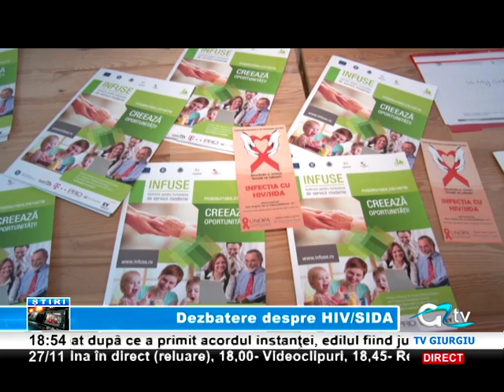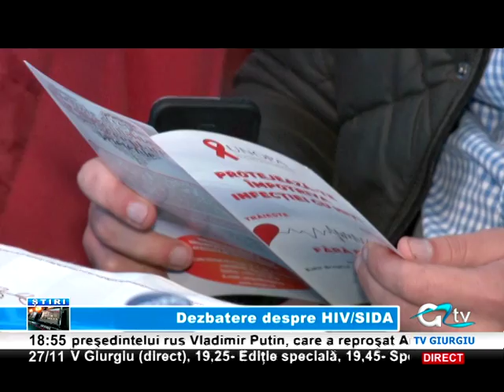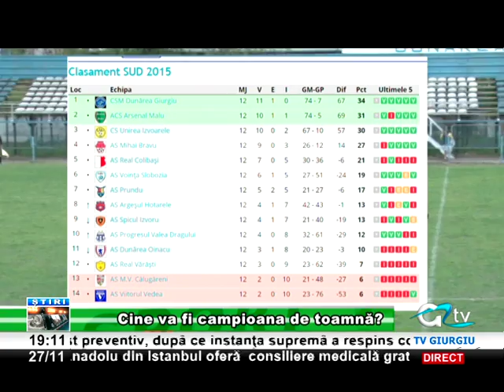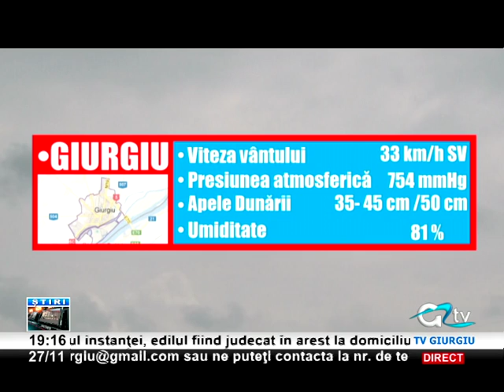27 NOIEMBRIE STIRI TV GIURGIU